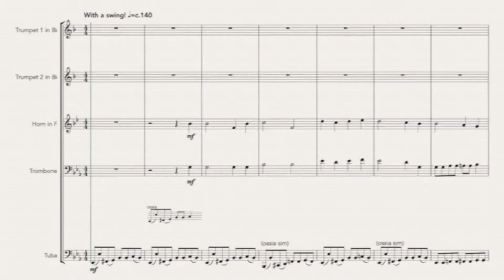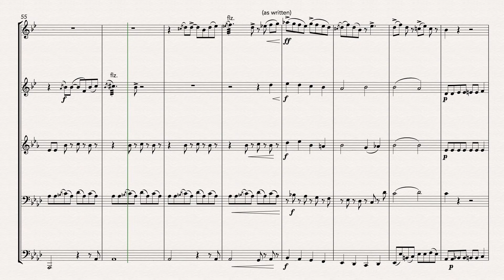O Come All Ye Boogie-Woogie Faithful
Sick of the same old versions of Christmas classics? Want to stand out from the crowd during holiday season? Here's an arrangement of this famous carol with a boogie-woogie twist...

For brass quintet: 2 tpt, hn, tbne, tba